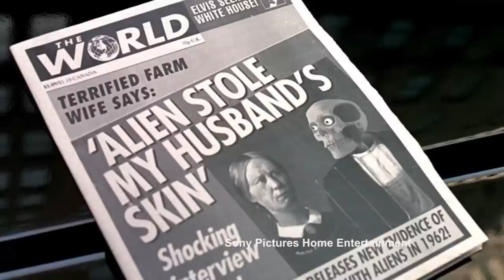Top 10 Comic Book Movies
Top 10 Comic Book Movies! the blog for movie collectors, present Movie Irv Slifkin and special guest Owen giving their recommendations for the best comic book movies ever made! You'll see The Dark Knight, Spider-Man 2, and Superman (no surprises there)...but what else makes the cut? In addition to these movie reviews and the blog site, film fans are invited to shop for popular and rare films and videos